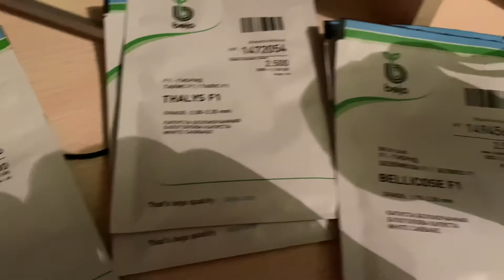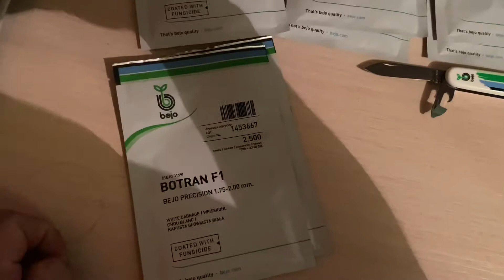Bejo семена капусты